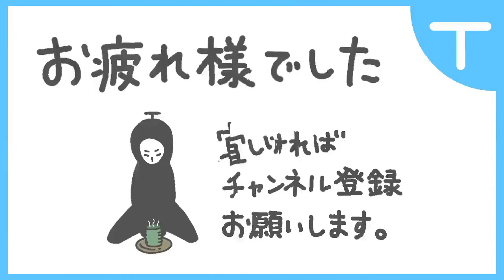【バイオハザード8 ヴィレッジ】マーセナリーズ SSSランク 村(Village)【Mercenares】【PS4】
マーセナリーズ　SSS　村(Village)